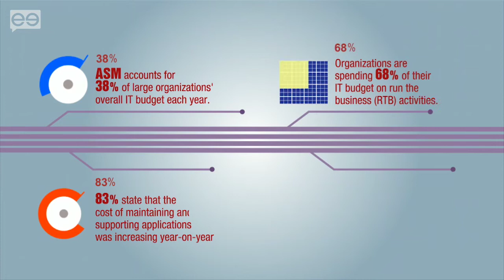Alternative ASM: More Brains or More Bodies?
Application support and maintenance costs people, time, and money. According to Gartner, ASM accounts for 38% of large organizations’ overall IT budget each year, with 83% of those surveyed stating that the cost of maintaining and supporting applications is increasing year-on-year. Clearly the system doesn’t work, so how can we fix it? MeetTheBoss TV's Ben Thompson caught up with Mark Swain, Vice President at tech firm HCL, to talk about the company’s alternative approach to ASM.